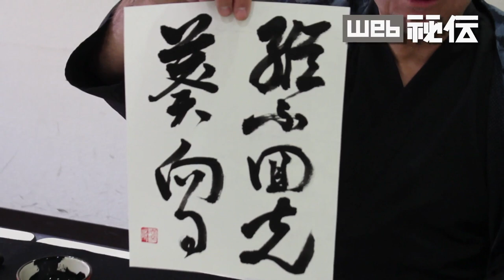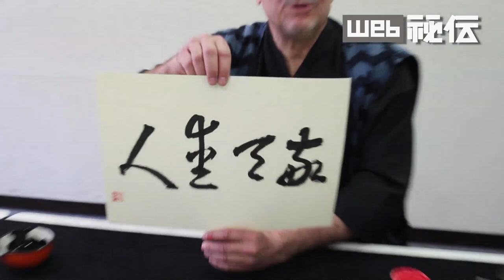「西郷どん」の魂を読み解く！／ウィリアム・リードのサムライ臨書 Cool Japanese calligraphy: Spirit of the Samurai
筆は心の剣なり──
 山梨学院大学教授にして書道十段・合氣道七段を持つウィリアム・リード師範が、
現代に遺された肉筆を臨書することで、古の武人の知られざる真の姿を読み解く！

今回は大河ドラマ『西郷どん』でも注目を集める薩摩が生んだラストサムライ 西郷隆盛。
島流しの苦境の中で書いた「獄中有感」の一節「縦不回光葵向日」と、座右の銘「敬天愛人」をサムライ臨書！

関連記事◎月刊秘伝2018年5月号特集『書から読み解く「西郷どん」の魂』

Cool Japanese calligraphy: Spirit of the Samurai

★You can read many articles written by William Reed on BUDOJAPAN.com
 【The Brush is the Sword of the Mind】

★ William Reed

Professor at Yamanashi Gakuin University
10th-dan in Shodo and Vice-Chairman of the Nihon Kyoiku Shodo Renmei
8th-dan in Yuishinkai Aikido
Editorial Layout by Gekkan Hiden Editorial Staff
Handwriting analysis supervised by Ishizaki Senu, Certified Graphologist by the Japan Graphologist Association

[BUDOJAPAN.com]

Our company is a publishing company that publishes “Monthly HIDEN” magazine about Japanese martial arts in JAPAN.

We also publish books, DVDs and e-books related to martial arts, and also conduct planning and operation of video distribution websites, seminar business.
In addition to the publication of magazines, we are doing multimedia publishing activities making the most of the features of each media.

In BUDOJPAN.com, overseas fans can get to know these information of Japanese martial arts and Japanese culture.On our website, you can read many articles and watch videos for free.
And on WEB HIDEN.jp,“Monthly HIDEN Magazine” official website, you can see many articleses,pictures,videos on this site that are not fully featured on budojapan.com yet.

WEB HIDEN.jp is translateble by Google(English, French, German, Spanish, Russian, Chinese)